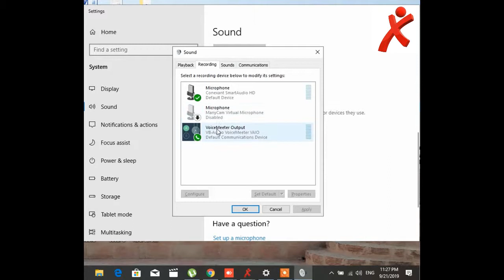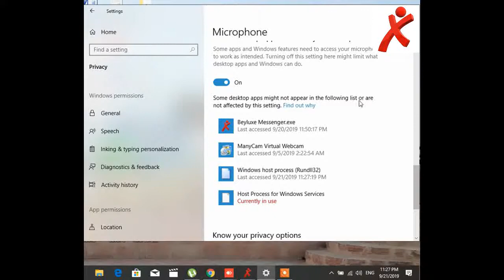Beyluxe Messenger ! Stereo and Mic Setting For Windows 10 New Update 2020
Stereo Mix and MIcrophone Setting For Windows 10 , New Update 2020